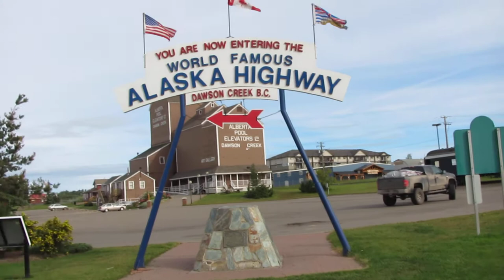Earl J. Woods in Dawson Creek - Alaska Highway Mile Zero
Earl starts his journey to Fairbanks, Alaska.